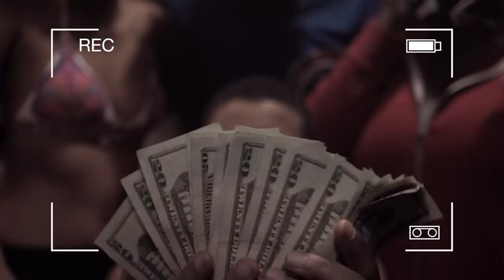Q Dad f/ Diego x B Jerry - Winning (Official Video) Shot By - DKVTv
Artist: Q Dad x Diego x B Jerry
Song: Winning